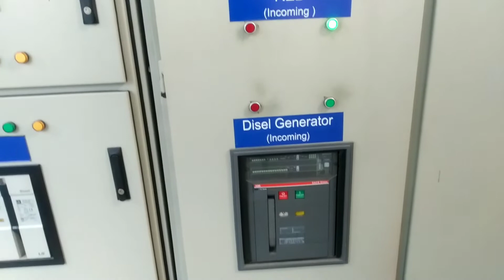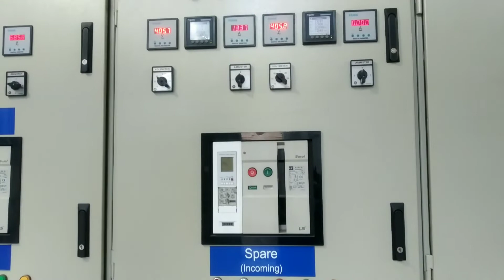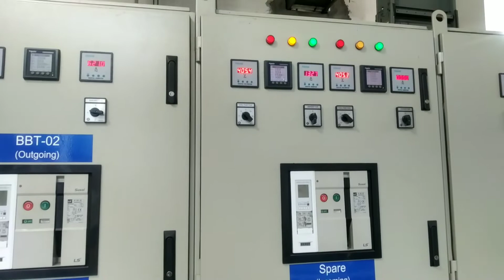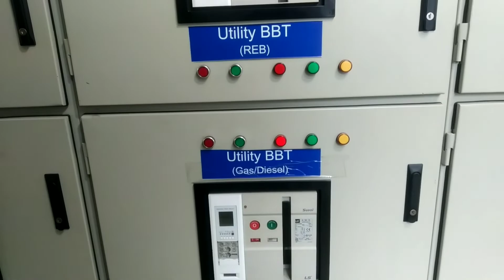electric LT panel and LBS panel wiring / Electric Tech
electric LT panel and LBS panel wiring/

আমার আরো নতুন ও ভিন্ন ধরনের ভিডিও গুলোর লিঙ্ক নিচে দেয়া আছে

Electric Tech
ইলেকট্রিক টেক